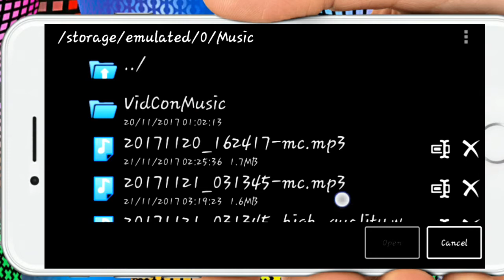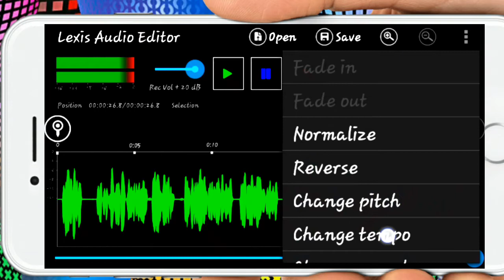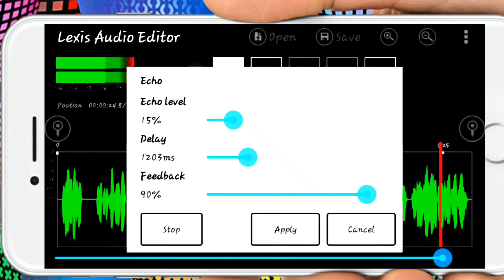How to Add A Tamil Echo to audio / song /music / voice on android | luckystar Tamil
ECHO In this i"ll show about adding echo to audio/song/music/voice on android|| echo|tamil|luckystar tamil.How to add echo easy?

31:Check all mobile short code||? ? ? check ?

sub_comfrmation=1

list=PbqwBy_QKXFLqih3FKNU2tFY55pb6Krzz

list=PLbqwBy_QKXFI2e4hiE3wgJFmUXpQh10q9

list=PLbqwBy_QKXFLy4x_1dQMAbFCwdaUng7yO

list=PLbqwBy_QKXFJ09SooLcUMtIlhHpLDJDQo

Luckystar Tami Technology YouTube channel is constantly providing the best solution and knowledge for the Tamil people's.

we are making best TECH videos in Tamil, our content very unique and different tech concept never see in Tamil.

Android & iPhone app
Best app review, new app review, interesting app videos Online best shopping product review, Facebook tips & tricks, YouTube tips whatsapp tricks, best website review, google new updates.
           Tn kaaval details,Tn employee details, Export import details,Tri act 2005 details, Ponmozhikal

முயற்சிதான் வெற்றியின் முதல்படி என்றால் அதனை அடைய முன்னூறு முறை முயற்சி செய்

மறக்காமல்🔔 *பெல்* 🔔 பட்டனையும் கிளிக் செய்யுங்கள் 🥇🥇🥇
            வாழ்க தமிழ்
                வளர்க தமிழ்
                       நன்றி